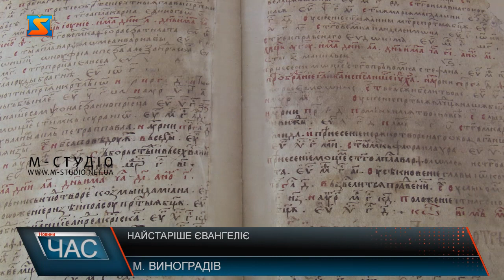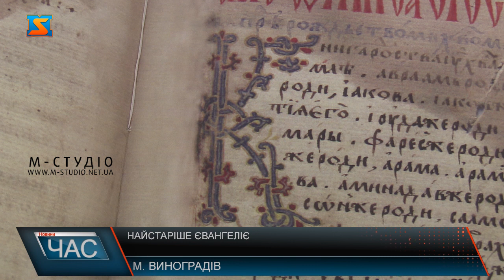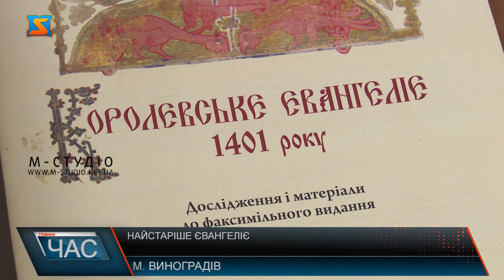Найстаріше євангеліє. Унікальна книга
5 травня відзначають 620 річницю Королівської євангеліє. Ця книга вважається найдавнішою збереженою кириличною книгою, що була створена на Закарпатті. Також, Королівське Євангеліє на 160 років давніше за славнозвісне Пересопницьке Євангеліє, на якому приймають присягу президенти України.
Сьогодні відзначають річницю найстарішої книги Закарпаття – Королівського Євангеліє. Унікальна книга, яка була переписана ченцем Станіславом Граматиком у 1401 році сьогодні є визначною пам’яткою українського писемнетства.
Королівське Євангеліє вважають однією з найприкметніших у художньому плані книжок ХІV - початку ХV ст. На думку вчених, це Євангеліє - не тільки цінна пам’ятка мистецтва художнього оздоблення, але й важливе джерело вивчення історії мови на Закарпатті, адже в ньому відбиті деякі риси живої української мови кінця ХІV  початку ХV ст., у тому числі й специфічні закарпатські особливості.
Варто зауважити, Королівське Євангеліє на 160 років давніше за славнозвісне Пересопницьке Євангеліє, на якому приймають присягу президенти України. Однак, на жаль, ця книга і досі залишається маловідомою не тільки на території Закарпатті і й цілій державі загалом.